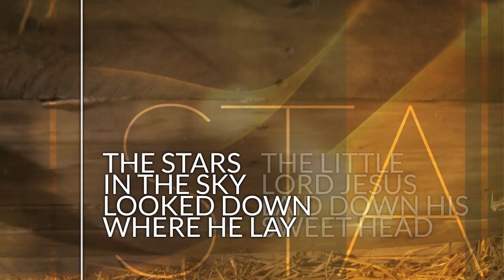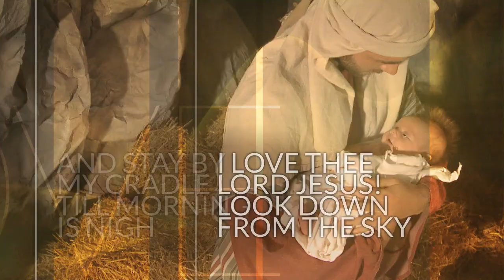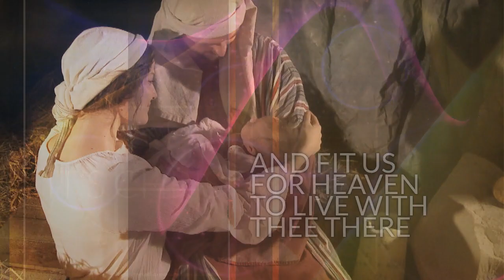It's Christmas (Opener) (Lyric Video) | What Christmas Really Means [A Ready To Sing Christmas]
Video preview for the song, "It's Christmas (Opener) with Away in a Manger" from the Ready to Sing Christmas musical, "What Christmas Really Means," created by Russell Maudlin and Sue C. Smith. or contact us at !